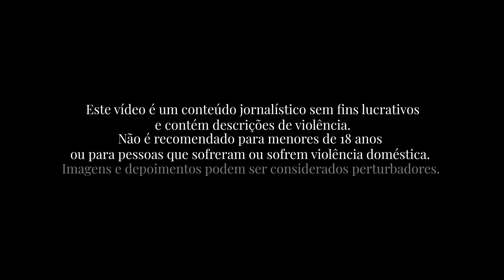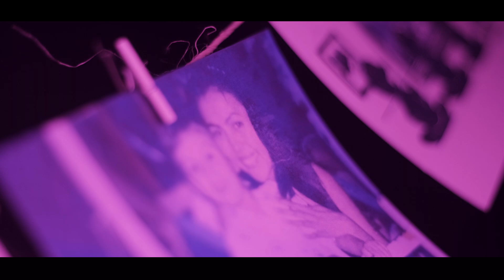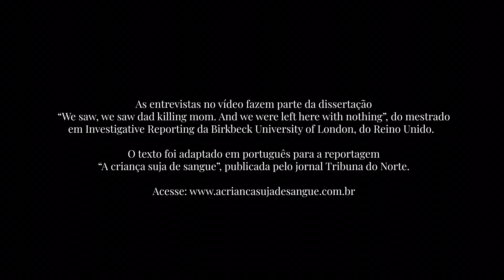A criança suja de sangue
Quando uma mulher é vítima de feminicídio, a tragédia não começa e nem acaba no dia do assassinato dela. É isso o que a reportagem "A criança suja de sangue" mostra em texto e em vídeo. A reportagem é fruto de uma investigação de dois anos e foi apresentada em 2021 como trabalho final de  Renata Moura no mestrado em Investigative Reporting que fiz na Birkbeck University of London, no Reino Unido.

Em 2022, a reportagem recebeu Menção Honrosa na 2ª Edição do Prêmio Juíza Viviane do Amaral de Proteção às Mulheres Vítimas de Violência Doméstica e Familiar, do Conselho Nacional de Justiça (CNJ). Em 2021, foi  apresentada no programa Em Pauta, no YouTube - a convite do Conselho Nacional do Ministério Público; discutida pela rede de atendimento a vítimas de violência do Mato Grosso do Sul, a convite da Defensoria Pública, e utilizada entre os argumentos da juíza Amini Haddad, do Mato Grosso, em projeto para treinamento de juízes com casos de violência que envolvem crianças.